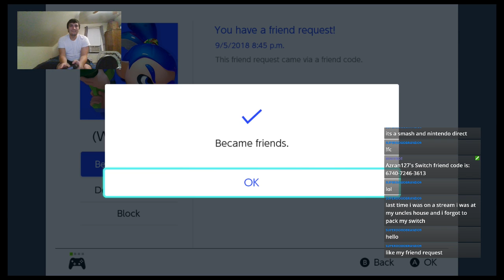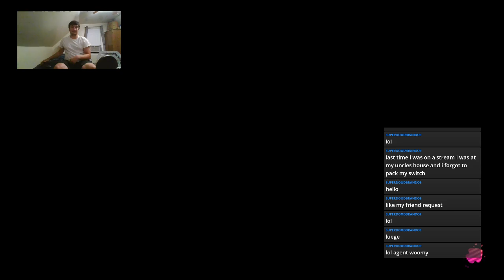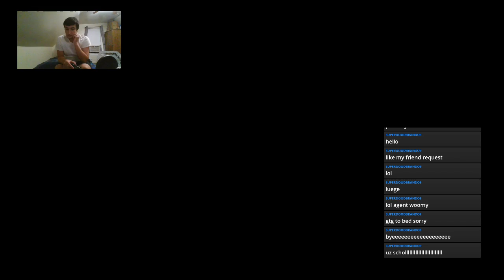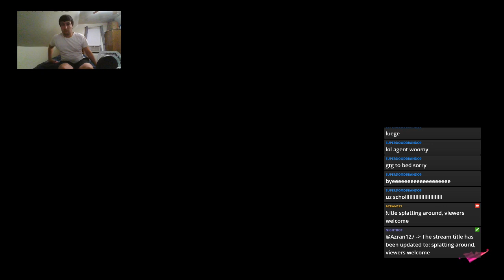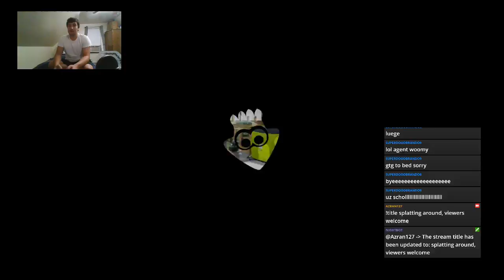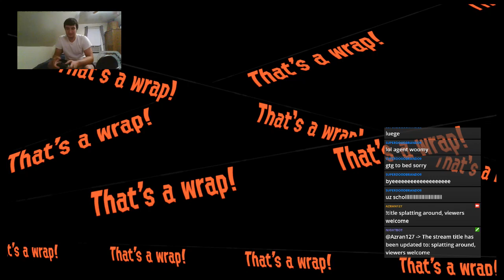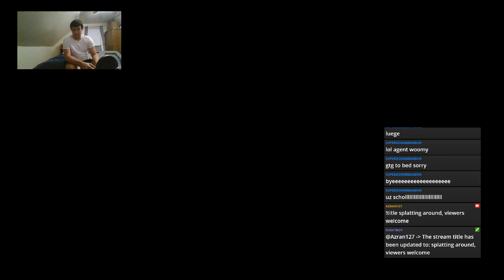Multiplayer Stream Archive (9.5.18) - Splatoon 2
Some games I played some time ago.